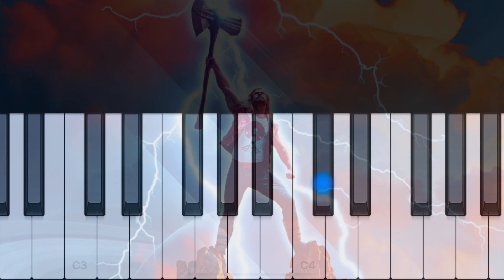⚡️Thor: Love and Thunder(Trailer music) PIANO | EASY | 2022